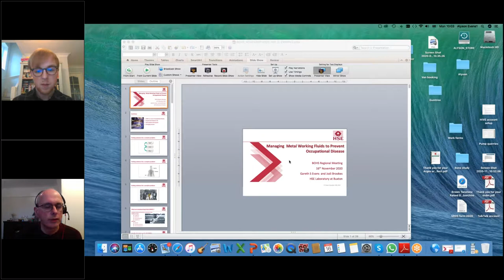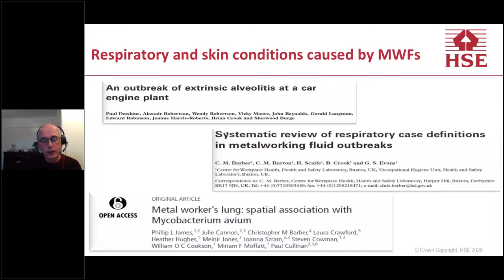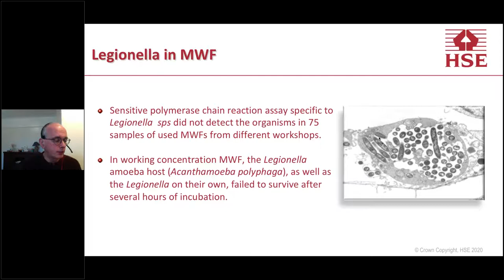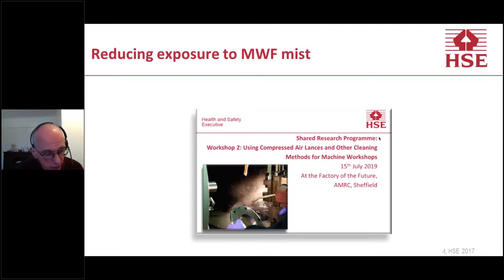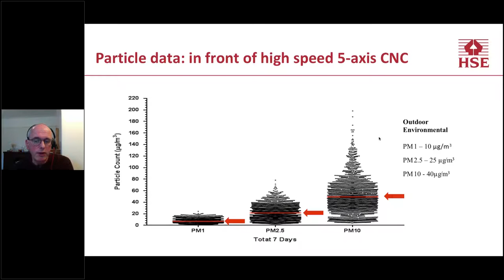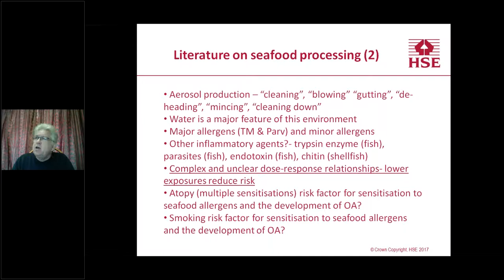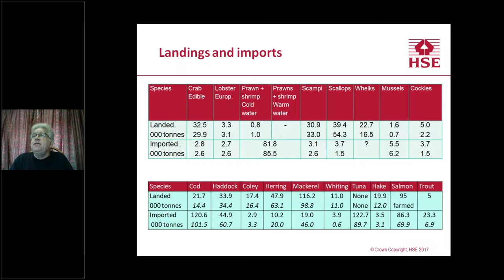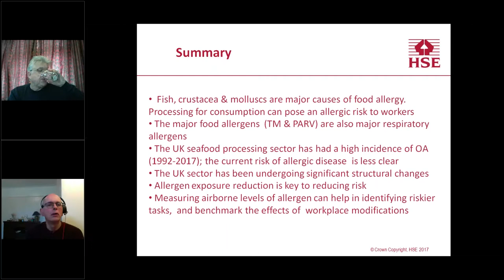Midlands Regional Webinar (16.11.2020) - HSE Research Webinar